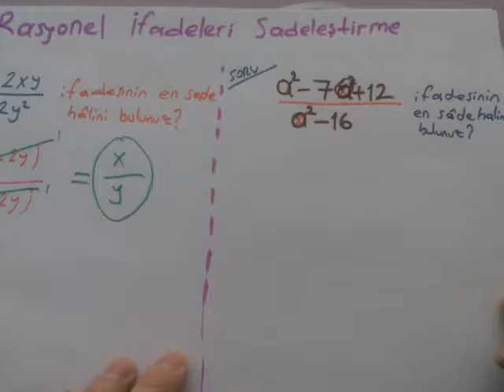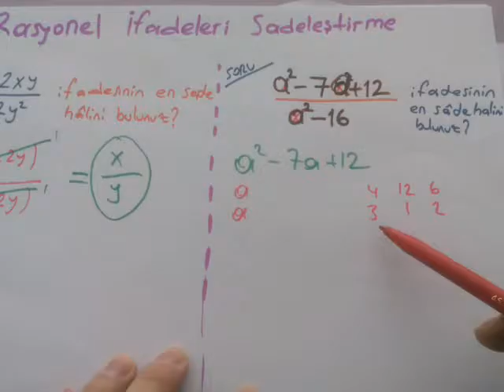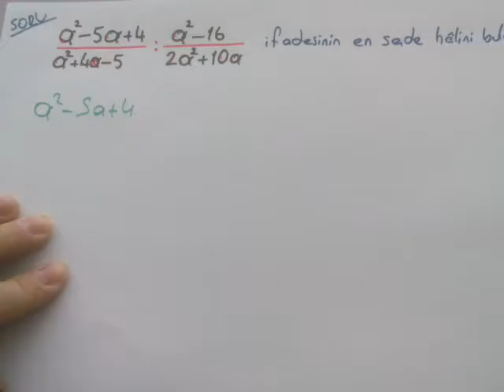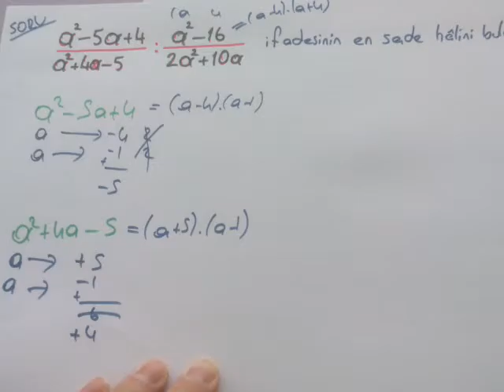Çarpanlara Ayırma7(Rasyonel ifadeleri sadeleştirme)